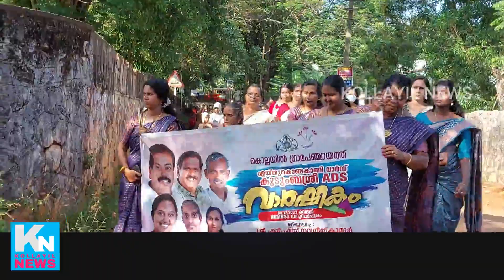കൊല്ലയിൽ ഗ്രാമപഞ്ചായത്ത് എയ്തുകൊണ്ടാൻകാണി വാർഡിലെ കുടുംമ്പശ്രീ എ.ഡി.എസ് വാർഷികം